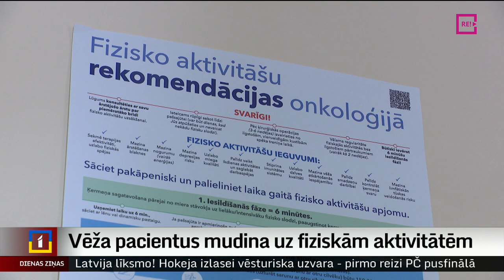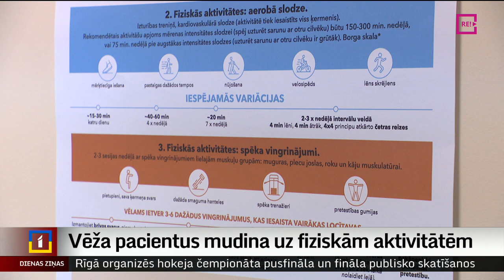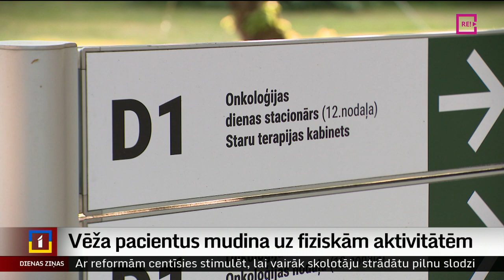Vēža pacientus mudina uz fiziskām aktivitātēm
Latvijā pirmo reizi izstrādātas fizisko aktivitāšu rekomendācijas tieši vēža pacientiem. Tās tagad tiks izvietotas slimnīcu onkoloģijas nodaļās. Kā uzsver ārsti,  onkoloģijas pacientiem visgrūtāk ir saņemties sākt sportot. Taču pēc tam ieguvumi veselības nostiprināšanai ir neatsverami. Turpina Vita Anstrate.